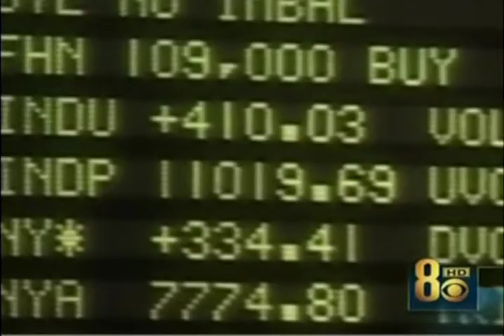KLAS Eyewitness News Economic Depression